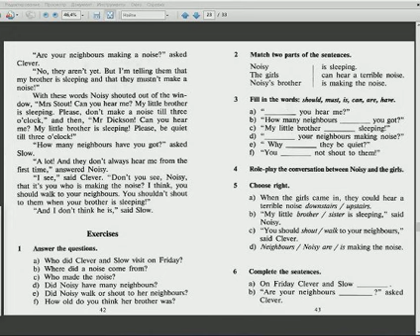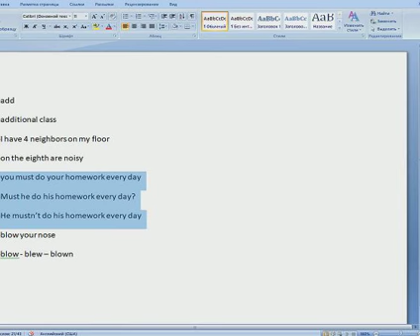330 Школа английского языка в Пушкино _ Дистанционное образование _ (возраст 10 лет)